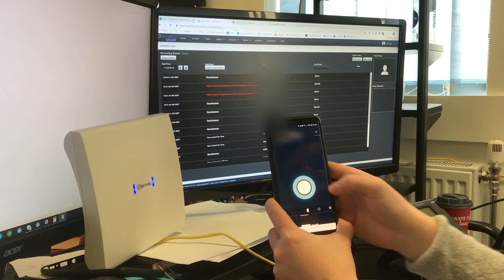Tech Made Simple - Brivo Access Control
A short demonstration of how our impressive Brivo access control works, this will be rolled out nationwide at an international gym chain!